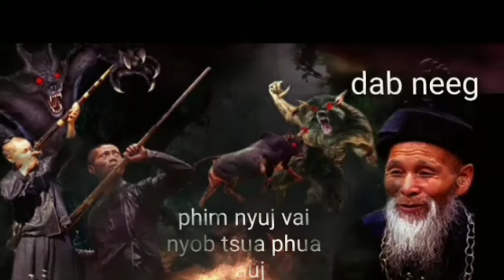dab​ phim​ nyuj​ vai​ nyob​ lub​ tsua​ phua caub